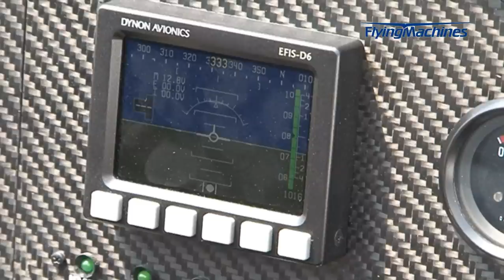Flying Machines FM250 DEMO HDV.mp4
LSA